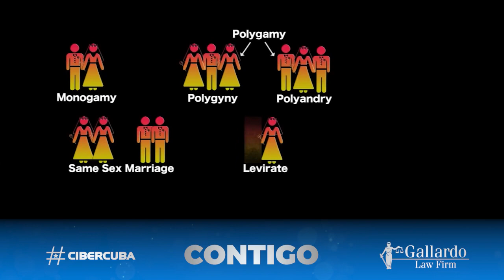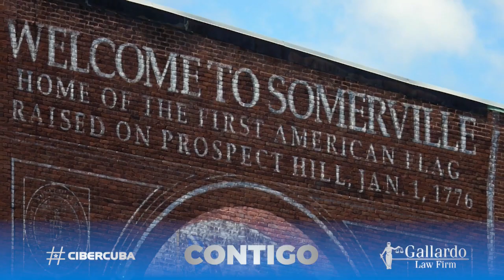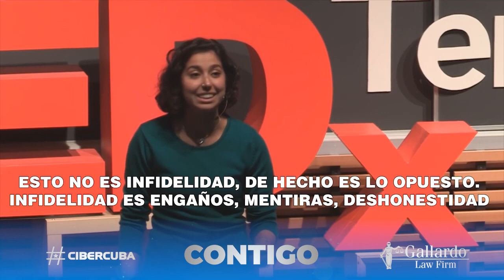CONTIGO: Poliamor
Contigo, programa de CiberCuba en colaboración con Gallardo Law Firm.
Hablamos sobre el caso de la ciudad estadounidense de Somerville, que aprobó el reconocimiento de las relaciones "poliamorosas" como matrimonio.